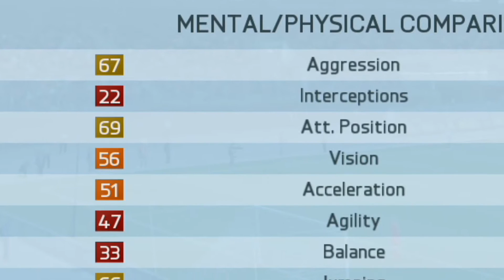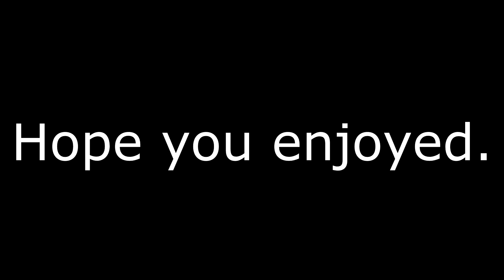The Man, The Myth, The Legend!!! Dr.Who In Fifa 16!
Sorry for the Re-upload.